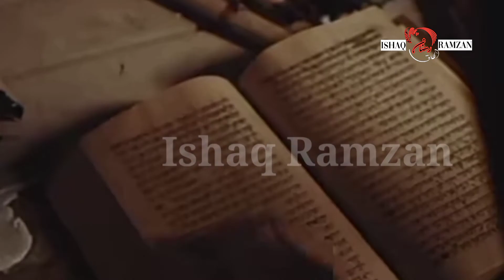Dodh Ubalna || Dodh ka Ubal kar Girana||Milk|| Hazrat Imam Ali Ne farmaya || by Ishaq Ramzan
Ishaq Ramzan YouTube chennel
Ishaq Ramzan property linkers
bhawalpur GECHS